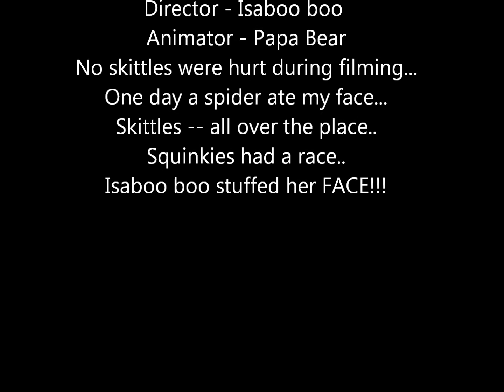isabobo kills skittles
uhh.. skittles stop motion video. 380 photos